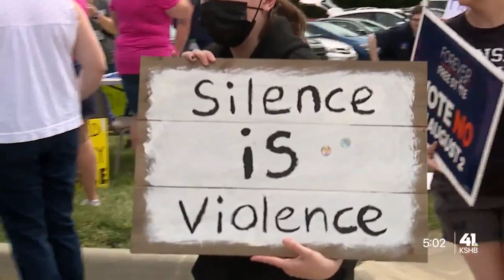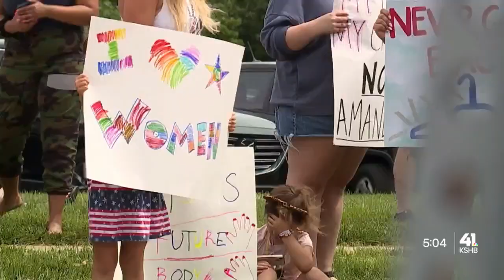KC-area Democrats, Republicans speak for, against Value Them Both amendment in state constitution